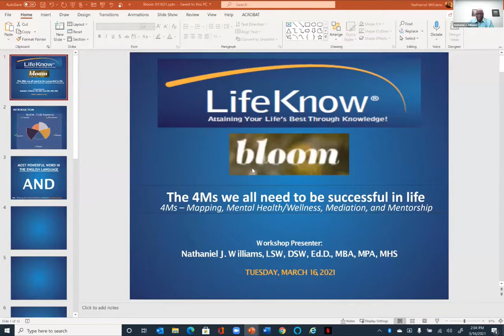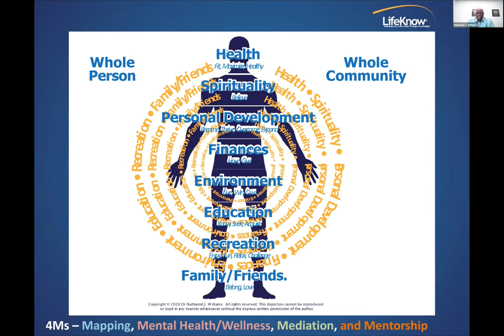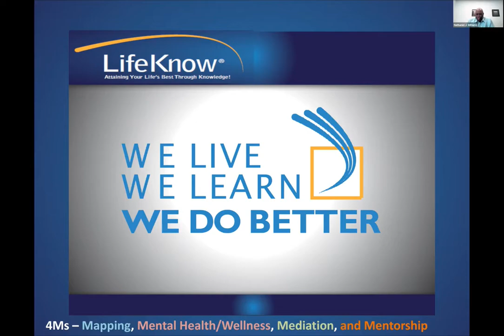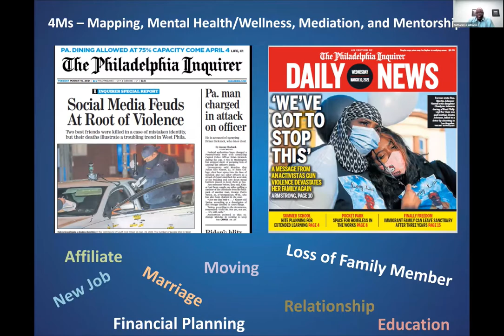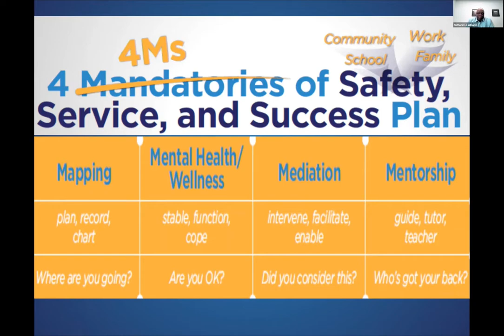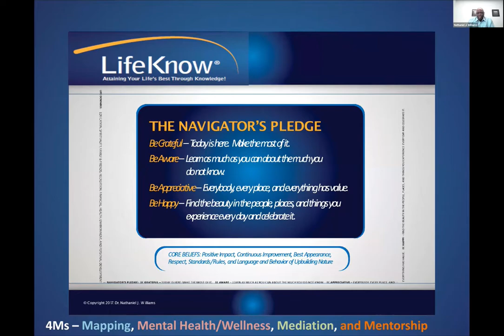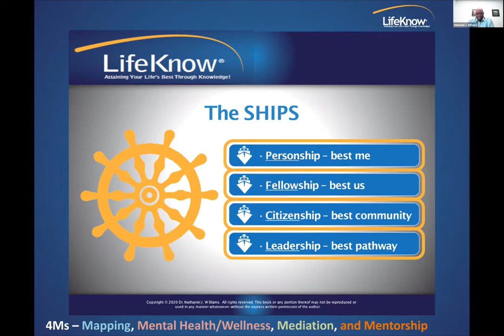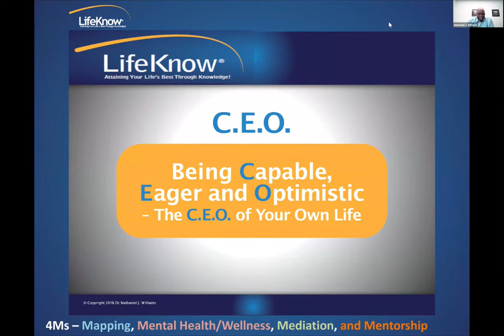Dr. Nat Williams - The 4Ms To Be Successful in Life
Dr. Nathaniel J. Williams shared his inspiring story and the importance of having all 4Ms in sync.

4Ms: Mapping, Mental (health/wellness), Mediation, Mentorship